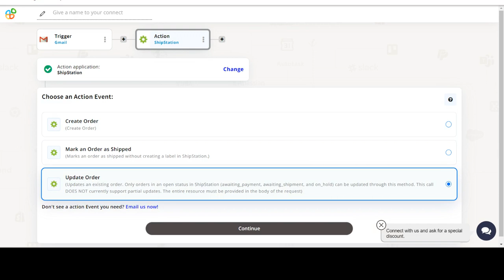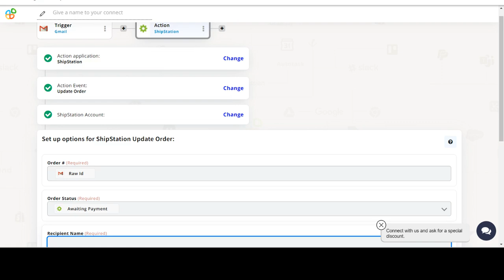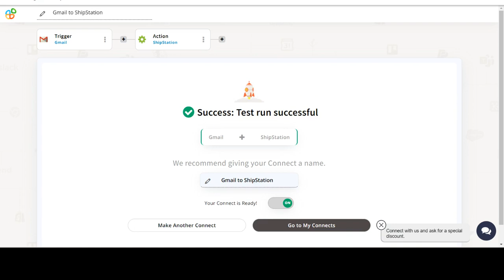How to Integrate Gmail with ShipStation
In this video, you'll learn how to integrate Gmail with ShipStation and automate your workflow. Facebook Twitter LinkedIn Instagram Pinterest